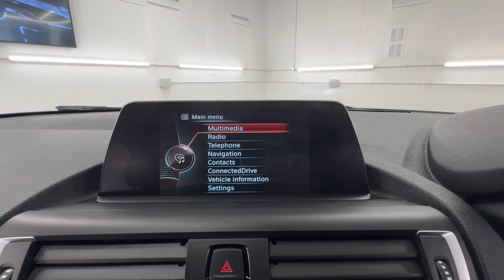Country Car Barford Warwickshire BMW for sale